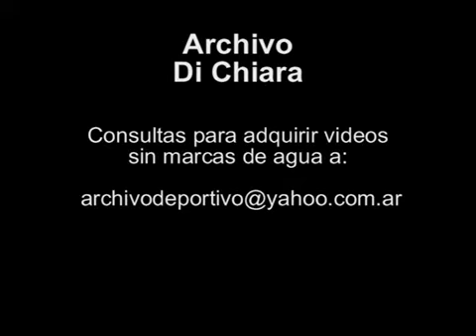Trial of the Military Junta - Sentence to soldiers for coup in Argentina 1985 FOOTAGE ARCHIVE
LEON ARSLANIAN ANNOUNCES THE SENTENCE FOR THE MILITARY. LUIS MORENO OCAMPO. JULIO CESAR STRASSERA. JORGE RAFAEL VIDELA. ROBERTO VIOLA.
Code: V-00856